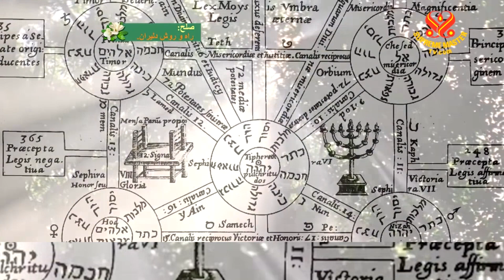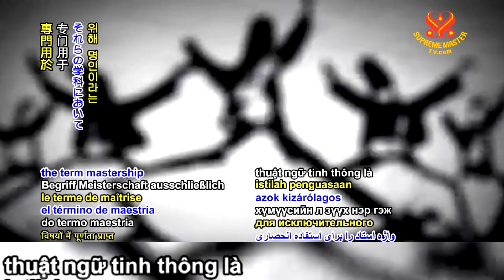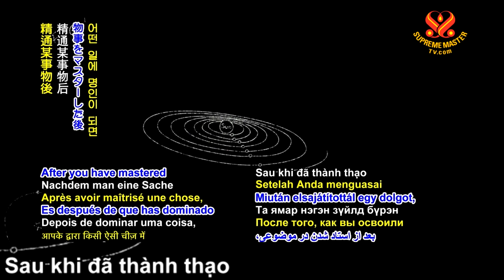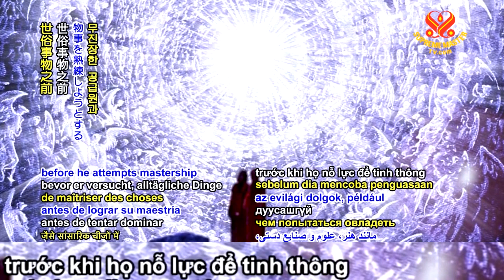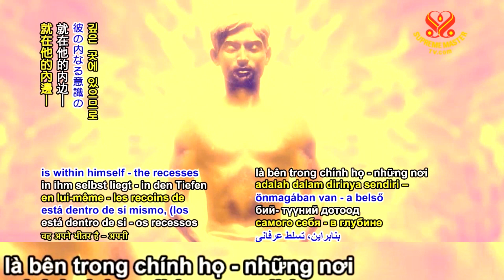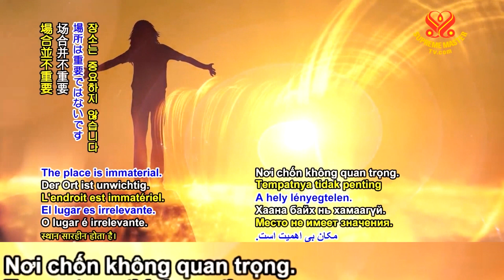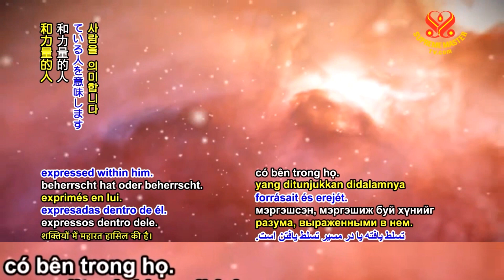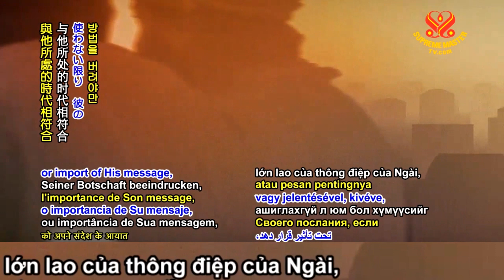( P.1 / 2 ) Sự Tinh Thông, Hoàn Mỹ, Và Tâm Linh - Thanh Hải Vô Thượng Sư